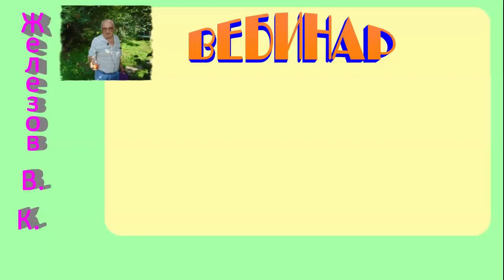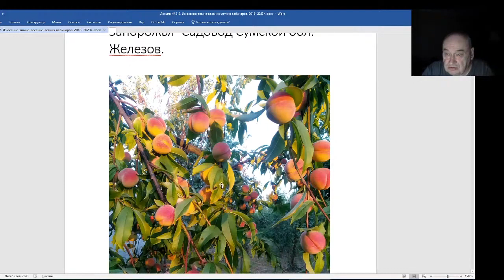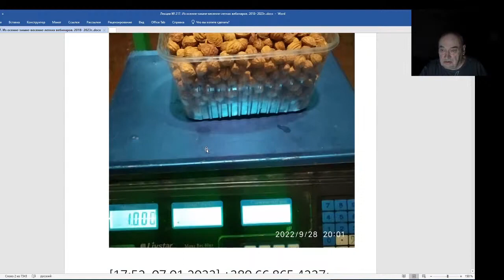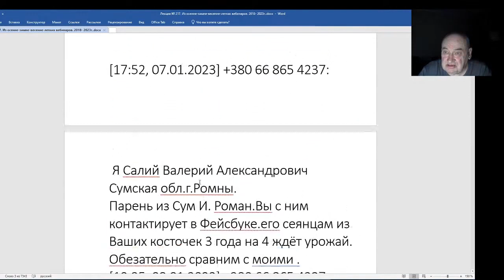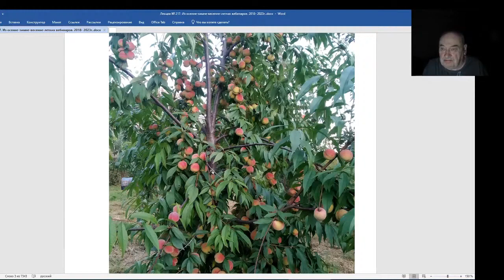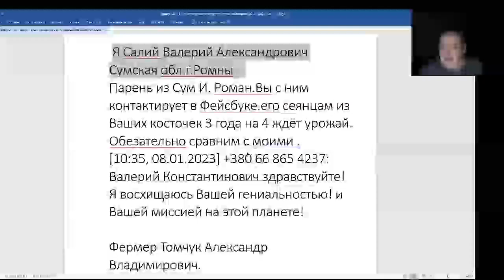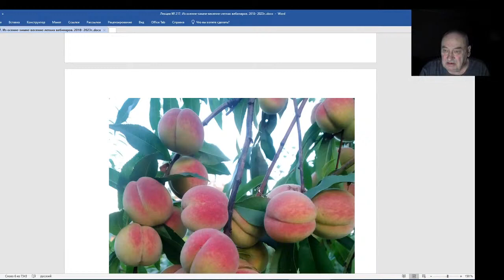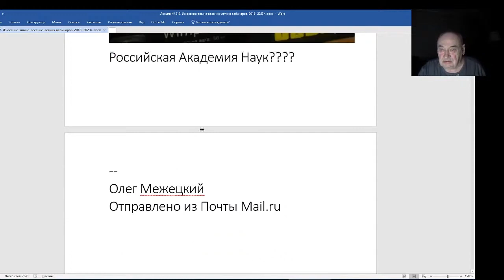Железов Валерий. Вебинар 217. ч. 5. Мы все садоводы братья.